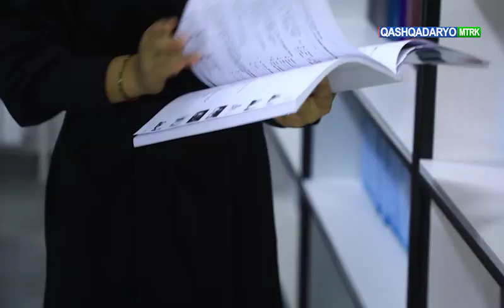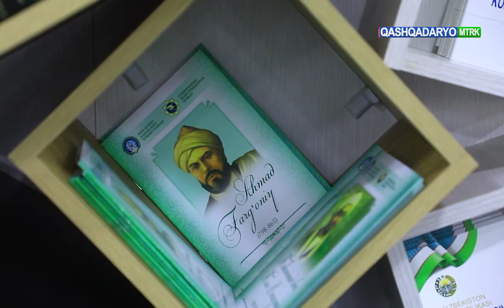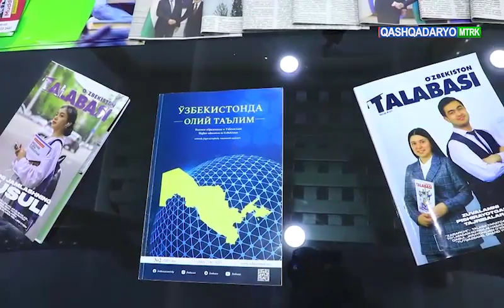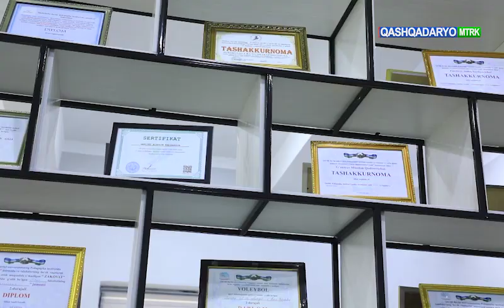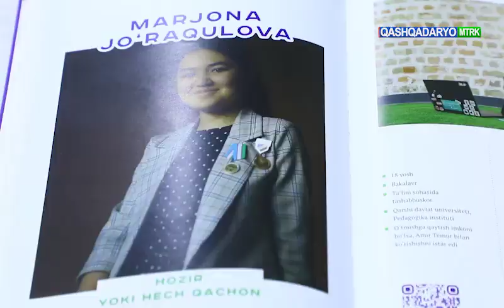MARJONA JOʻRAQULOVA HAMDA SHOHSANAM BOBOJONOVALAR "KASBIM FAXRIM" KOʻRSATUVIDA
🇺🇿 “Kasbim Faxrim” ko’rsatuvi viloyatimizda turli soha va yo’nalishlarda faoliyat yuritayotgan ijtimoiy faol xotin-qizlar haqida tayyorlandi.Mazkur koʻrsatuvning navbatdagi sonida Shahrisabz davlat pedagogika instituti Oʻzbek tili va adabiyoti kafedrasi oʻqituvchisi Shohsanam Bobojonova hamda Shahrisabz davlat pedagogika instituti Yoshlar yetakchisi Marjona Joʻraqulovalar mehmon boʻlishdi...